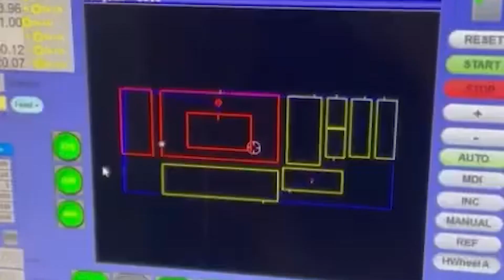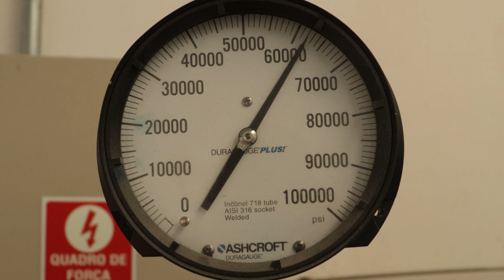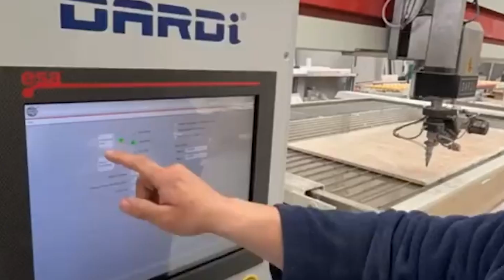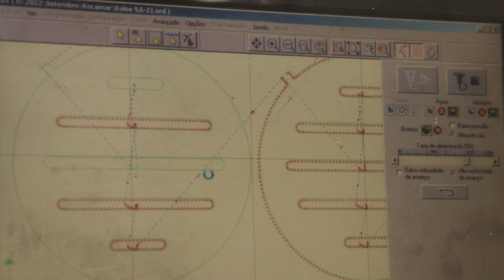Saiba tudo sobre uma Jato de água ( QUANTO CUSTA, COMO FUNCIONA, AONDE ENCONTRAR)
Fizemos uma visita na Dardi, uma empresa especializada em corte e venda de maquinas a jato de água, nesta visita tiramos as maiores duvidas de muitos, como é o funcionamento da máquina, valores, aonde encontrar, quais formas de pagamento e muito mais, confira neste vídeo.

TELEFONE DE CONTATO DA DARDI 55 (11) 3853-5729

whatsapp da nossa loja para informações sobre cursos presenciais, venda de produtos digitais e mais, chamar 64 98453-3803 falar com cibele

conheça nossos produtos... visite nossa loja virtual
JaJ acabamentos e construção
ARUJA SP